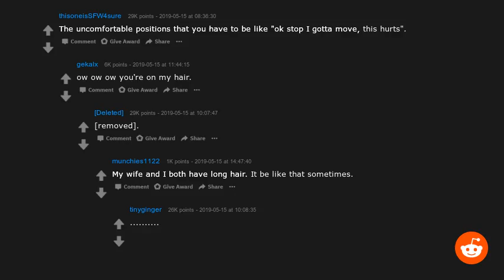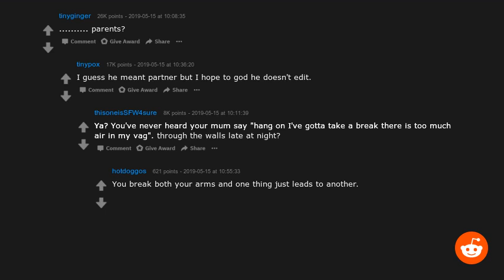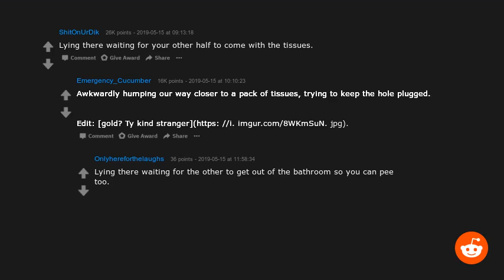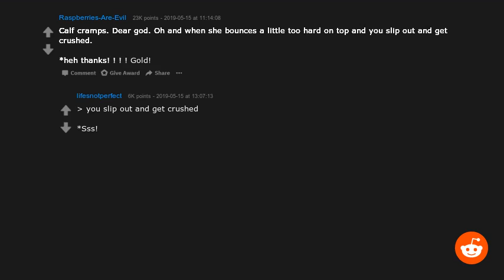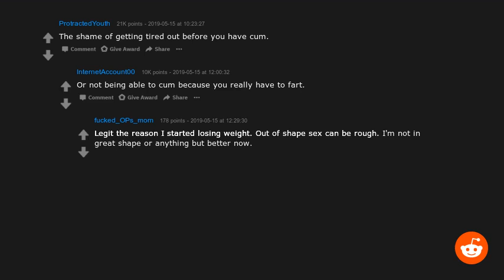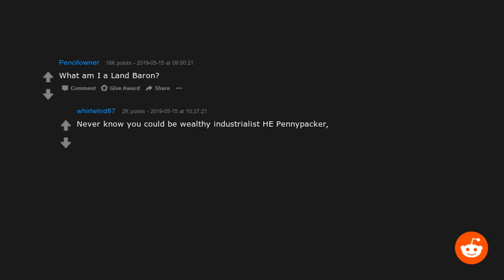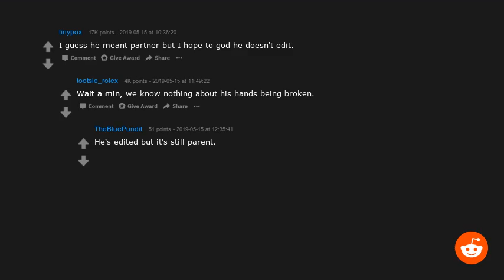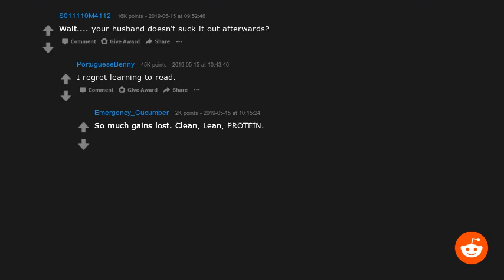What are the “not so fun parts” of sex that no one talks about